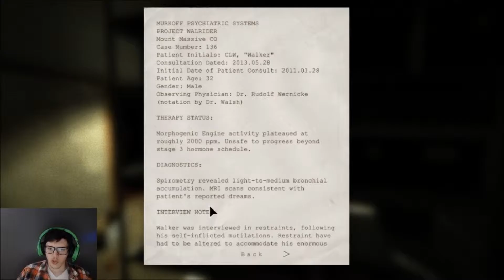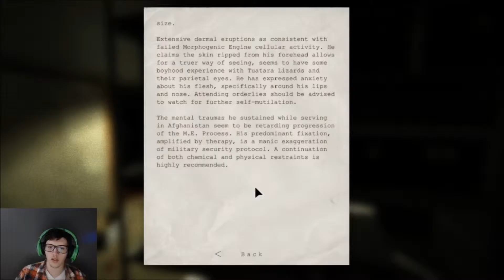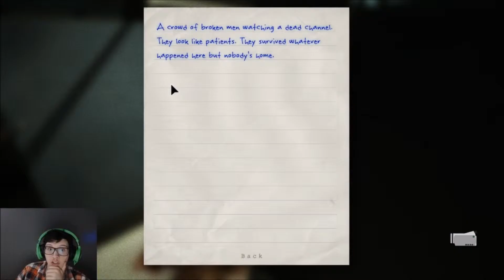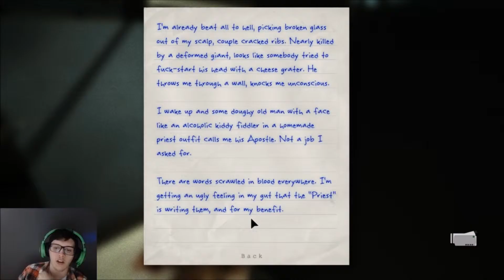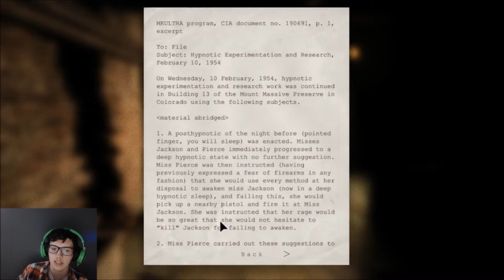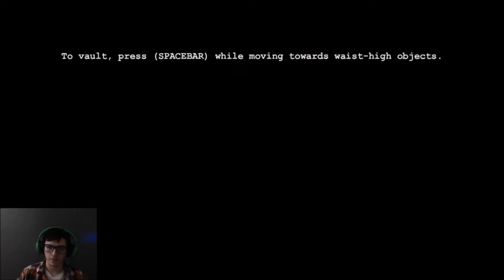Oh GOD! He FOUND ME!!!! - Outlast Part 2